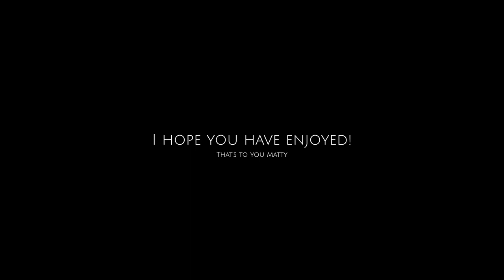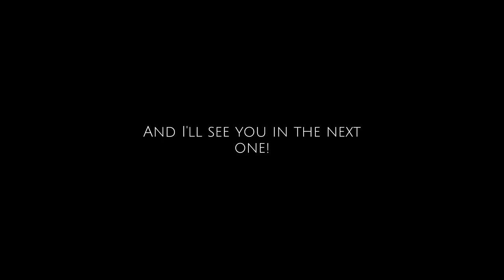SPAD Compilation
Links -

Music Used -

Thank you for reading this far into the description!